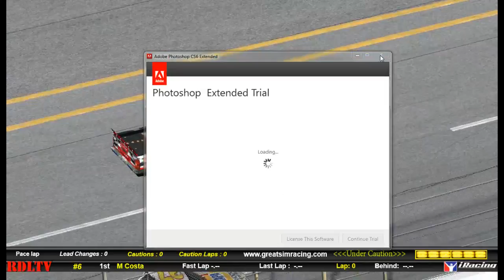Threewyde at Talladega Speedway Trucks